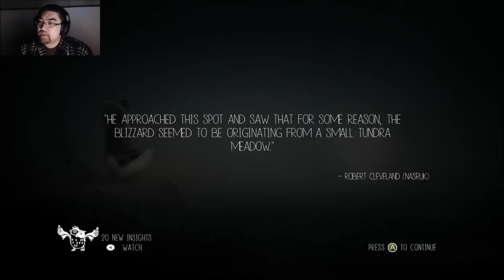Never Alone part 3 - Nooooooo!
Nooooooooooooooooooooo!